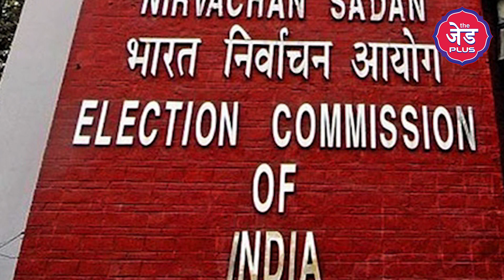क्या Bihar में by election से पहले ही Mahagathbandhan और NDA गठबंधन टूट जाएगी ?| The Z Plus